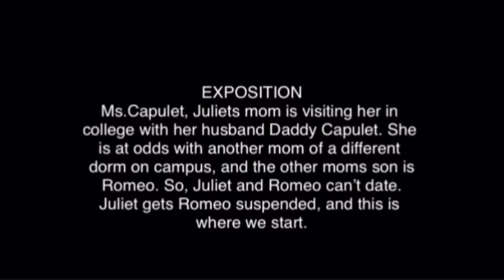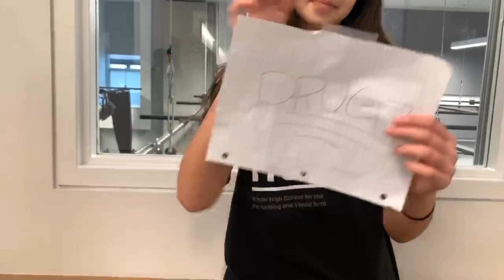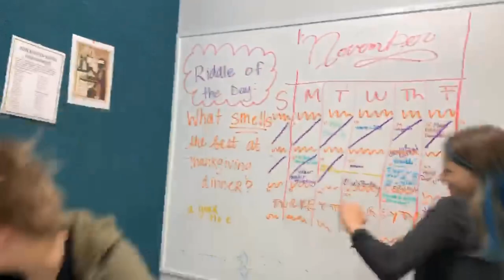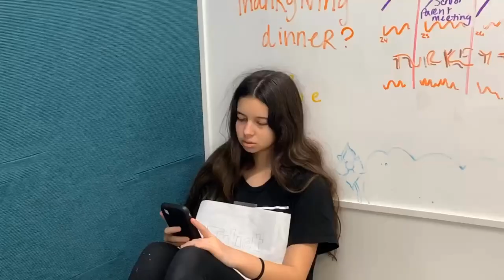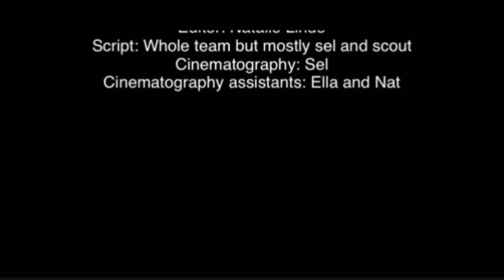CRACKHEAD ROMEO AND JULIET GROUP 5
Romeo and Juliet performed by:
Kinder HSPVA students

Comedy happy hspva acting performing English class project Romeo and Juliet students funny parody Shakespeare